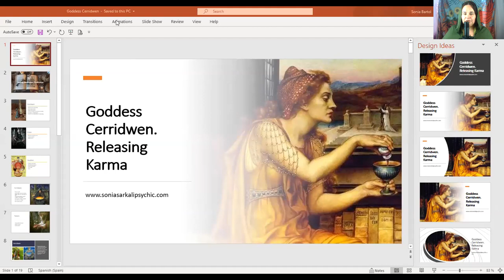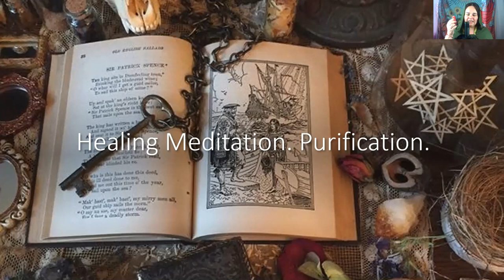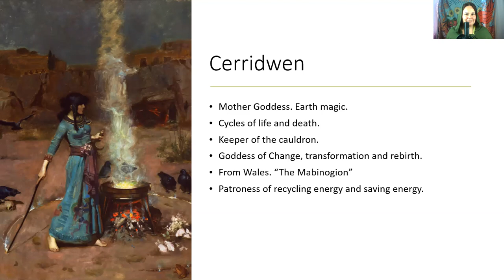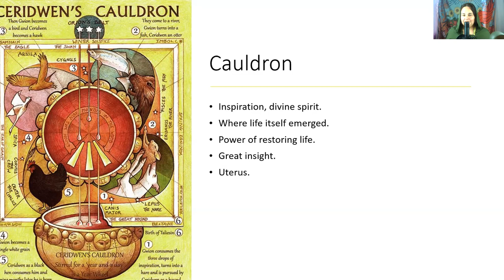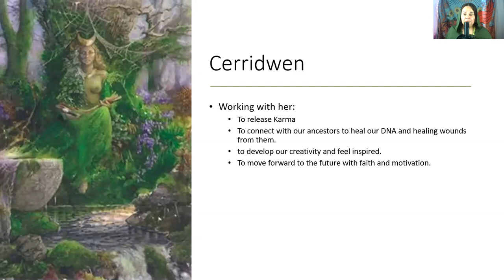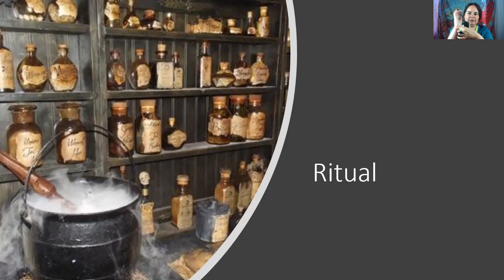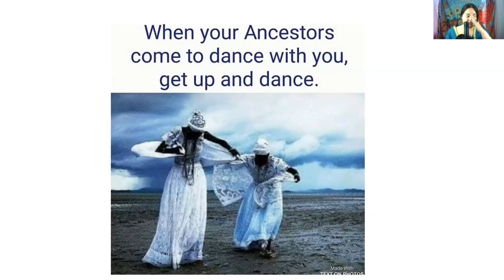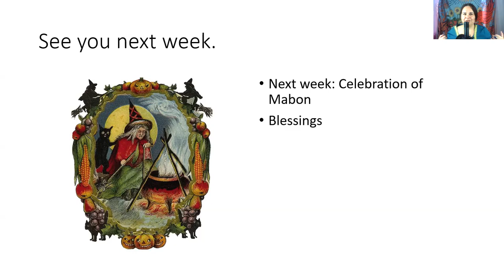Goddess Cerridwen. Releasing Karma.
We are returning to our Celtic roots, to call the Goddess Cerridwen. She and her cauldron will help us to release personal and ancestral Karma. Understanding our blockages, will help us to start anew on our paths and open up all areas of our life: love, career, health and success. We are going to do a ritual this time. For this workshop you will need: red thread and scissors.

Be ready and willing for transformation.